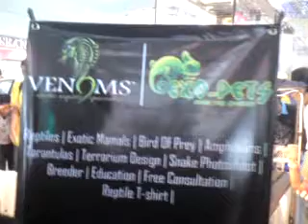Pameran Reptil di Plaza Medan Fair Medan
Berbagai macem reptil berbisa di pamerkan di Plaza Medan Fair lat.1, Hewan yang diperlihatkan diantaranya, Ular, Biawak, Laba-Laba, tokek dan lainnya.